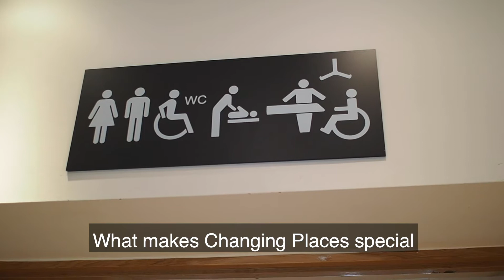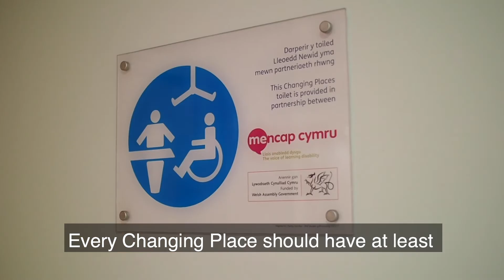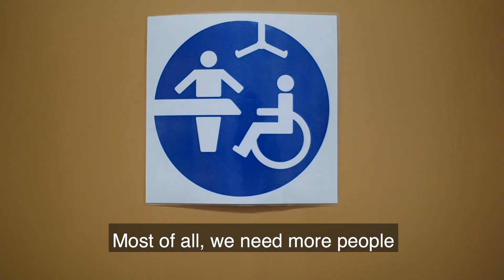Changing Places With Subtitles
Our film of the report on Changing Places. Made for Cardiff Third Sector Council. Film created with our partners in Learning Disability Wales. This version has subtitles.